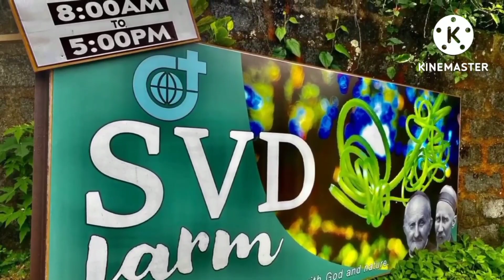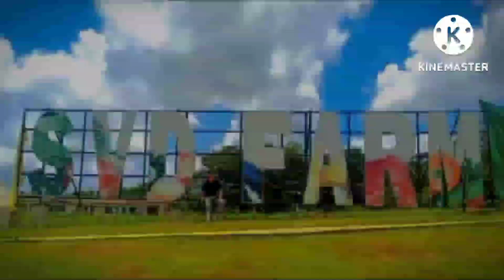BEST TOURIST ATTRACTION IN TAGAYTAY | SVD FARM